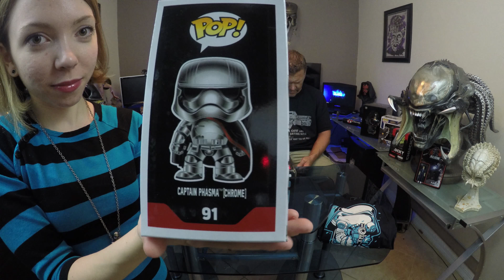Smugglers Bounty | November 2015 | Guru Reviews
Sorry for delay.  More great things to come!